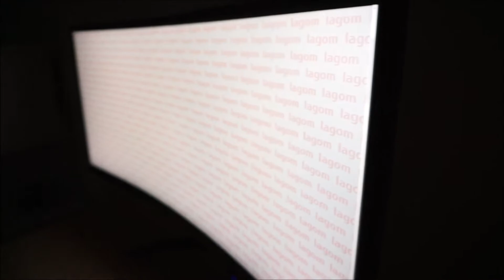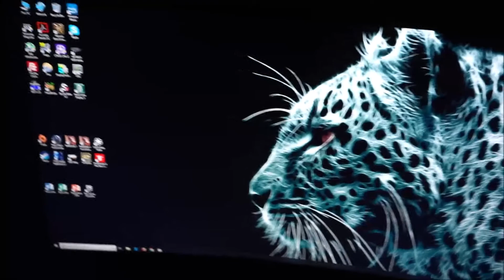AOC AG352UCG6 Viewing Angles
An overview of the AOC AG352UCG6's viewing angle performance. Refer to the written piece for further analysis and information on supporting our work.